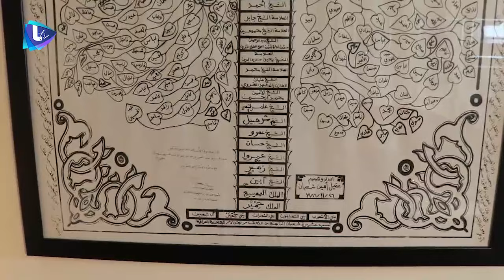عن ثقافة اللاعنف مع المفكر والأكاديمي العراقي د.عبد الحسين شعبان| شارع الحمرا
لقاء مع المفكر والأكاديمي العراقي د.عبد الحسين شعبان للحديث عن ثقافة اللاعنف والسلام المجتمعي
إعداد وتقديم